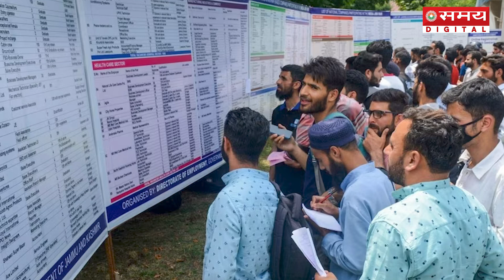100 Days of Modi 3.0: कैसे संभाला PM मोदी ने 3.0 कार्यकाल में 100 दिनों का मोर्चां पर काम?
प्रधानमंत्री नरेन्द्र मोदी ने तीसरी पारी में भी ठीक वैसे ही काम किया जैसा उन्होंने वादा किया था, चाहे वह कृषि के विकास और किसानों के कल्याण की बात हो या फिर हाईवे, मेट्रो, पोर्ट, एयरपोर्ट, डिफेंस, पर्यावरण, गरीबों और मध्य वर्ग के लिए घर, मोदी सरकार लगभग हर क्षेत्र में अहम फैसले लेने में कोई देरी नहीं कर रही है.
Prime Minister Narendra Modi has worked exactly as he promised in his third term, whether it is the development of agriculture and welfare of farmers or highways, metro, ports, airports, defense, environment, houses for the poor and middle class, the Modi government is not delaying in taking important decisions in almost every sector.